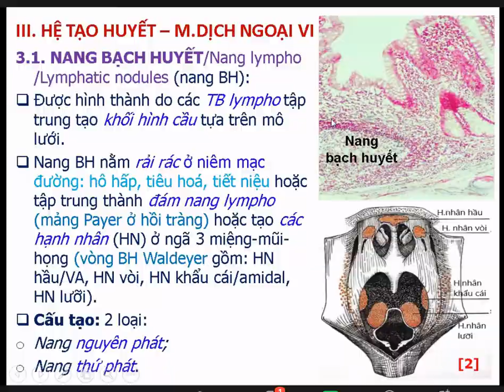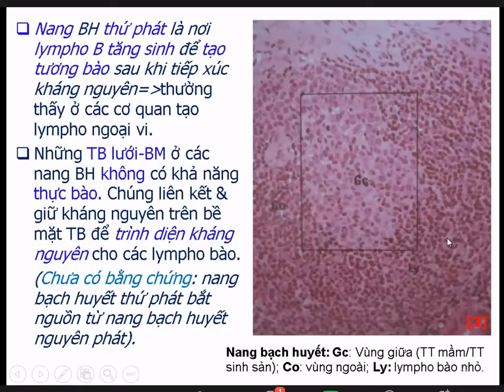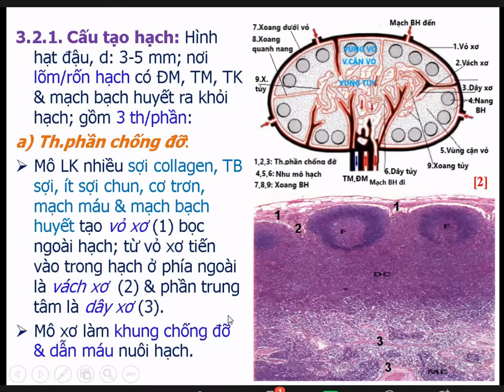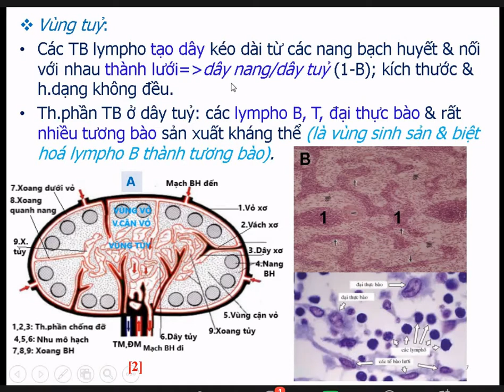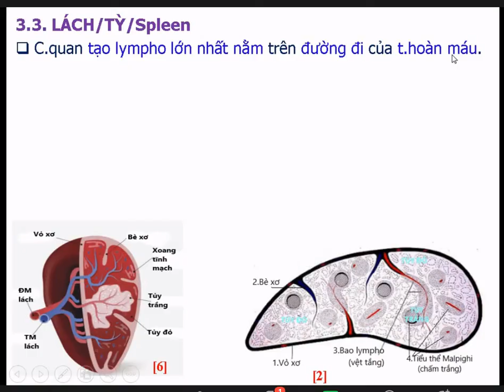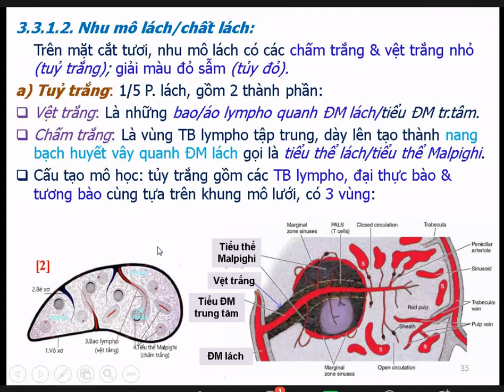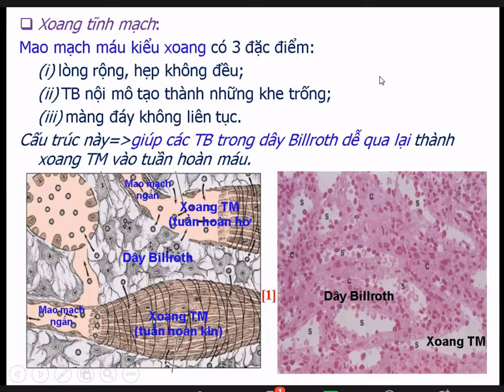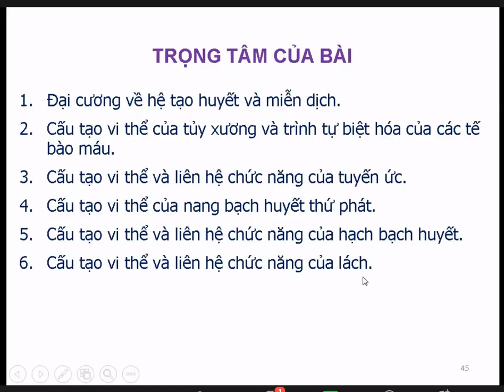mô phôi 3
mô phôi